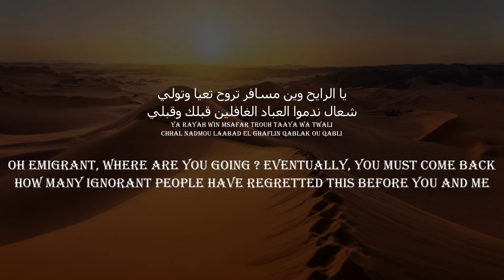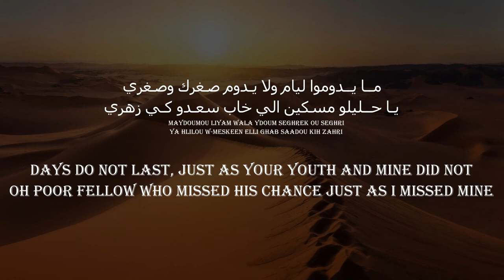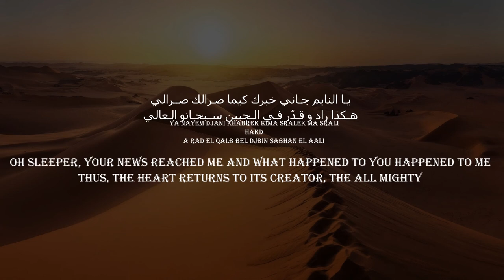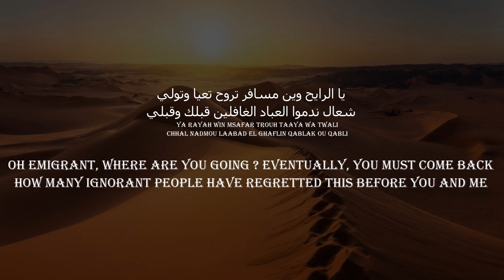Dahmane El Harrachi - Ya Rayah (Algerian Song) (Arabic/English lyrics)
Dahmane El Harrachi (7 July 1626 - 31 August 1980, Algiers), is a cheikh of châabi, a traditional Algerian music very popular in Algeria. He is one of the biggest Algerian singers. His song "Ya Rayah" is an emblematic classic, one of the most known around the world, especially due to the remix made by Rachid Taha, an other major singer of Algerian music.

If Algeria was a song, it would definitely be this one. It is a complex country where people are partaged between leaving for a better life and staying for the love of their country, for their identity.

Picture: 90% of Algeria is composed of desert, the famous Sahara. Its landscapes are beautiful and deserve more recognition. Ouragla, Tamanrasset, El-Bayadh, Tassili n'Ajjer, Touggourt are some places where you would want to go. Not only is there sand but also oasis, cave paintings, mountains and so much other treasures !

Hope you'll enjoy it as Algerian do.